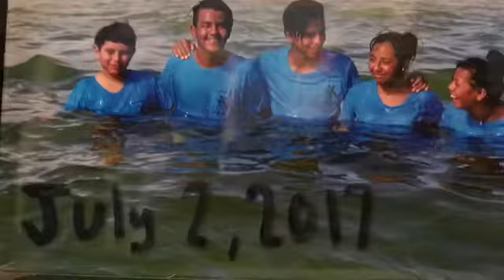Kina - can we kiss forever ?( Jonathan Lopez edits)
Hey guy I did a cover on Kina - can we kiss forever? Song with using videos and pictures from instagram, Snapchat , & YouTube I hope you enjoy this video and thank you for watching and subscribe if your new to the channel and turn on notifications 🔔 so you know when I upload another video and follow all my social media